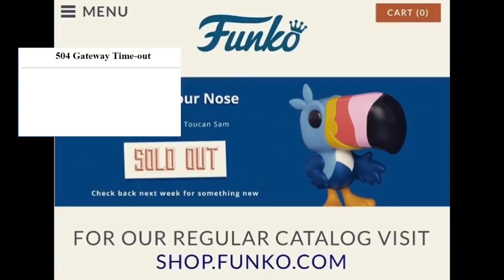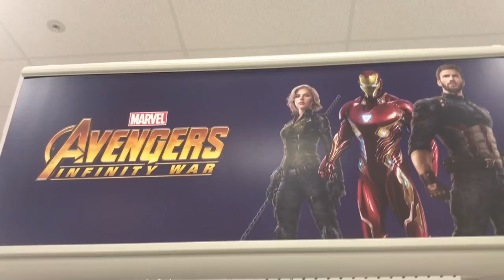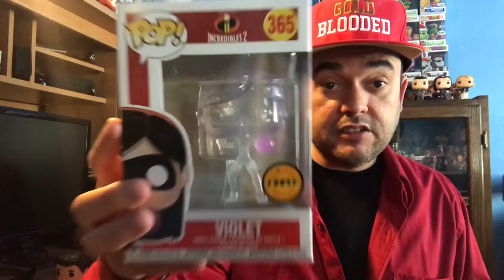Weekly Haul with Cruncy Roll Mystery Box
I go hunting for Violet Chase and have a bunch of trades.

Also the unboxing of Crunchy Roll Mystery Box

Plus did I get Toucan Sam?

Wirtula_Worthless
Salty_Jae
AutumnsToyz

Thanks,

Captain Charisma